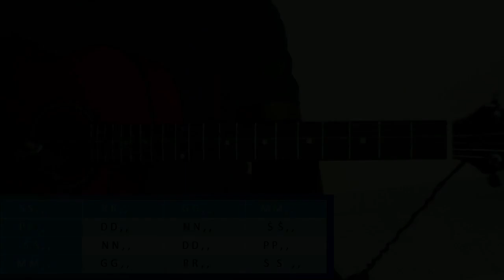Guitar Practice in Tamil Kalapramana varisaigal 1 to 8 4 by 4 Rhythm 60 BPM